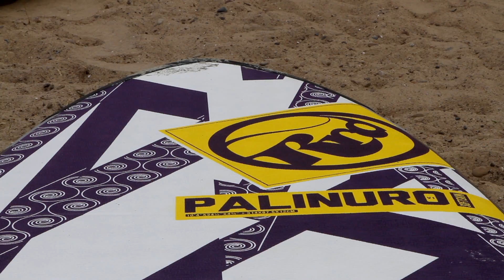Surfcamp Kakumägi 2018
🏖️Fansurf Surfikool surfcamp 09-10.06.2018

Surfs up!🌊🏄‍♂️🏄‍♀️